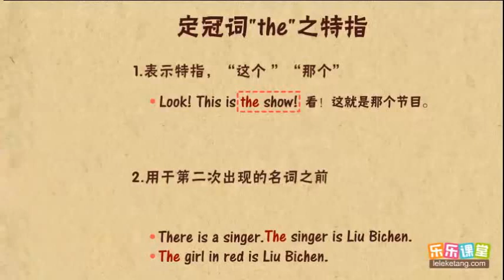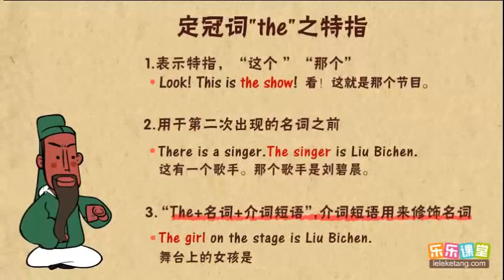2 不定冠词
2 不定冠词